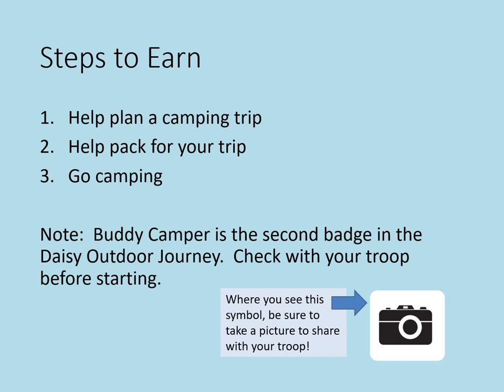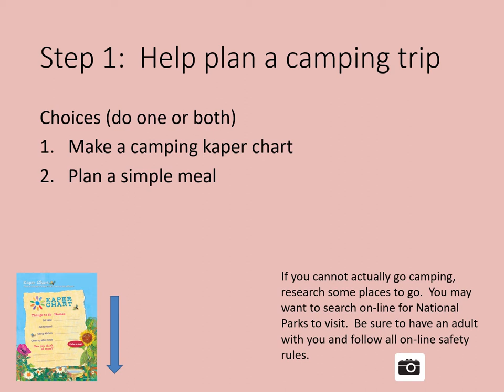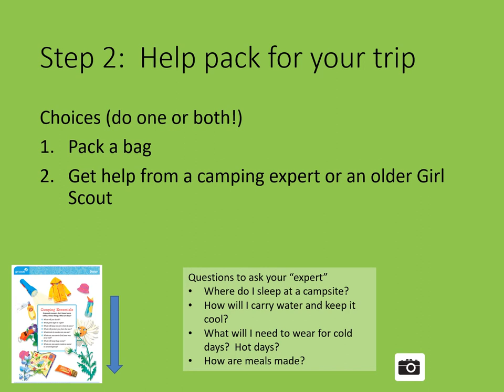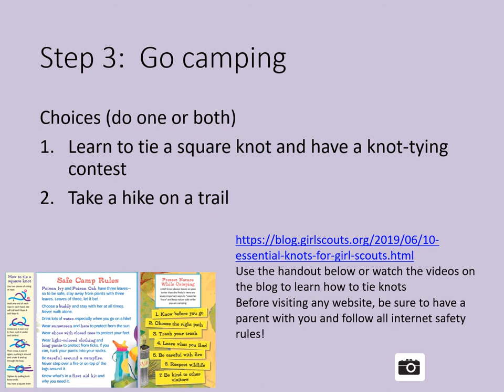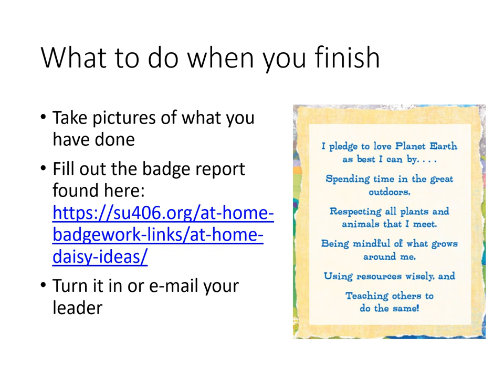Daisy Buddy Camper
Daisy Buddy Camper Badge
For all of the pages to download and the badge report worksheet, go to this

The badge booklet image and all requirements are property of Girl Scouts of the USA and are used here to give Girl Scout in Service Unit 406 badge opportunities during the stay at home time of March/April 2020